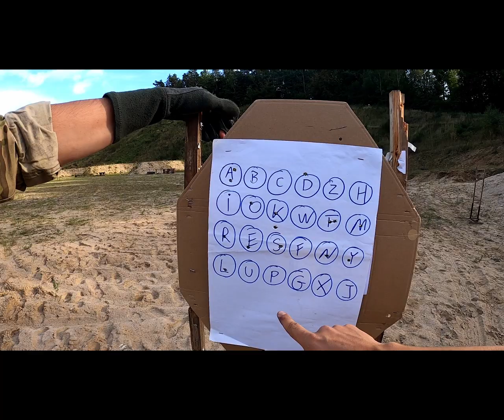LITERY - tory na Lekkiej Piechocie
19. LITERY

STAN BRONI PRZED TOREM: KARABINEK, ZAŁADOWANY, NA SOBIE, PISTOLET ZAŁADOWANY W KABURZE

DOZWOLONA ILOŚĆ STRZAŁÓW: DOWOLNA

CEL:  1X CEL PAPIEROWY Z LITERAMI

ILOŚĆ TRAFIEŃ: 7 TRAFIEŃ NA ZAWODNIKA

DYSTANS DO CELU: 7M

WYMAGANA POSTAWA STARTOWA: DOWOLNA

STAN BRONI PO STRZELANIU: KARABINEK, ZAŁADOWANY, NA SOBIE, PISTOLET ZAŁADOWANY W KABURZE

MISS: 8 MINUT

Wykonanie zadania:
Na kartce A3 nadrukowane jest 24 kółek z literami alfabetu (bez polskich znaków). Para powinna „wystrzelać” wyraz XXXXXXXXXXXXXXXXX. Na przykład, w podanym wyrazie są dwie litery X, więc kółko z literą X powinno mieć dwie przestrzeliny. Każdy strzał ponad zadany limit będzie traktowane jako trafienie No SHOOTa.